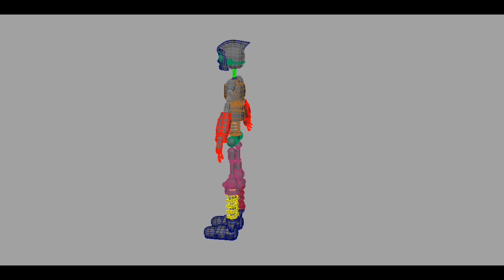Rodney Copperbottom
Do share your thoughts on our work considering it took a lot of hard-work , time and patience creating all of them.

Do share your thoughts on our work considering it took a lot of hardwork , time and patience creating all of them.